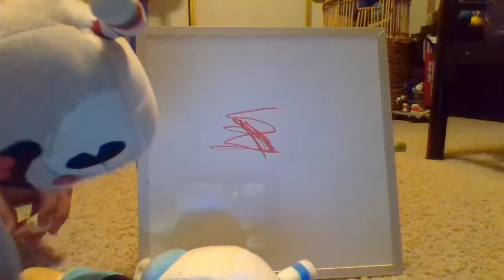That time we got caught: A cuphead cartoon!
It's time for bed for Cuphead and Mugman. But they try to stay up without getting caught. It didn't end well.